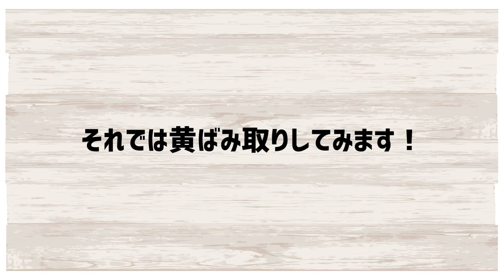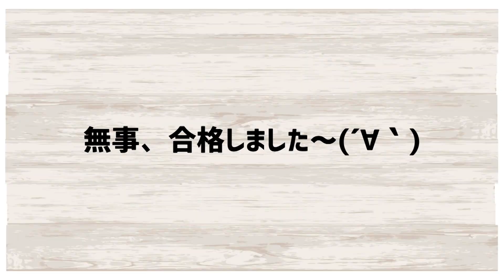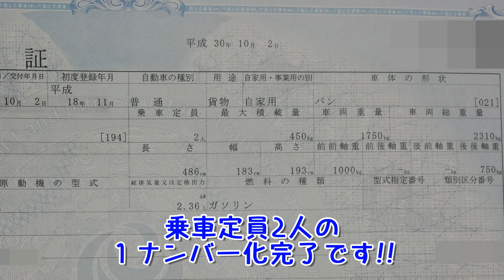車検前に黄ばんだヘッドライトをクリーナーでキレイにする【アルファード】＃２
前回の動画で )アルファードの1ナンバー化についてUPしましたが、

車検に行く前にヘッドライトの黄ばみが気になったので、いつも使っているAmazonで人気の「ノーコンパウンドヘッドライトクリーナー」を使ってキレイにしました。

ノーコンパウンドなので、ヘッドライトを削り落として表面の黄ばんだ部分を取るのではなく、成分で落とす感じです。
ペーパーで削ってコーティングした時のように新品同様にまではなりませんが、１０分程度の作業で黄ばみを落とせて結構キレイになるので日頃のメンテナンスにオススメです。

時間が出来たら、次回はペーパーを当ててコーティングまでしっかりした動画を撮ろうと思っています(`･ω･)ゞ

気になった方はコチラから商品詳細ページへどうぞ